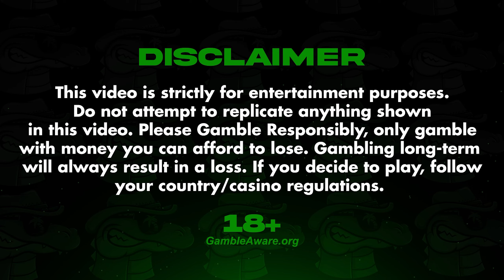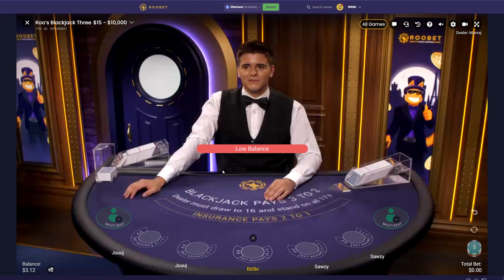Budget Blackjack #72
Sorry for the long wait on Videos! But we are back on the Grind uploading hella in the next coming days! Hopefully you enjoyed and please let me know if you would like to continue seeing the $250 balance videos for Budget Blackjack or would we like to go back to $500?
If you guys wish to gamble on Roobet and Gamble Responsibly, you can Use Code RiiSki by using the first link in the comment description!
This features a EXCLUSIVE Roowards Offer to get INSTANT access saving you roughly $2,500!